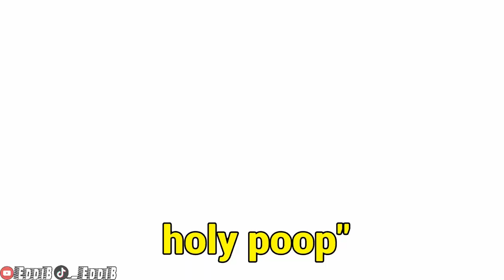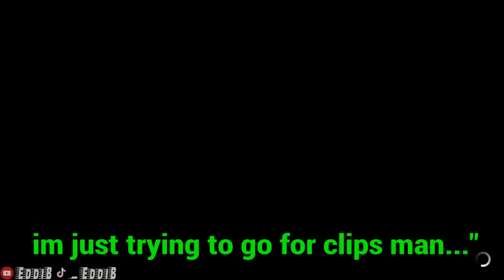MODERN WARFARE II BETA.EXE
slide canceling, b-hopping, Y-Y-ing, executions, clean transitions etc.

All in the mw2 open beta

But remember. STAY RAD!🤙

songs